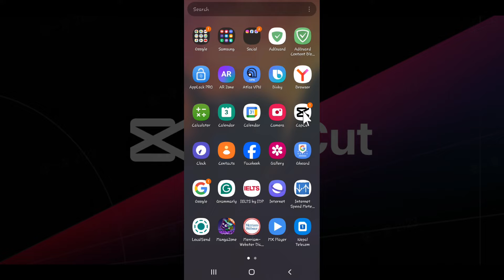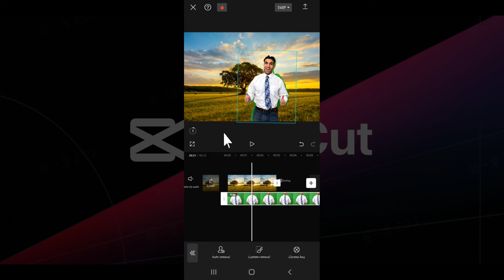How to Quick Brush in CapCut 2024 | CapCut Tutorial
Ready to revolutionize your video editing and create stunning reveals with minimal effort? Look no further than the powerful Quick Brush feature in CapCut! This Pro-exclusive tool allows you to effortlessly remove backgrounds and bring dynamic transitions to your projects.